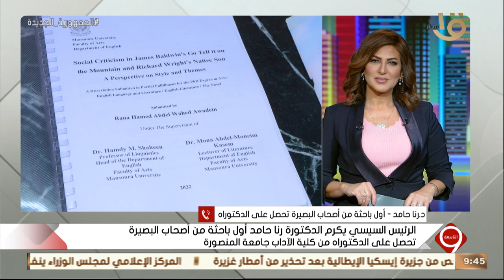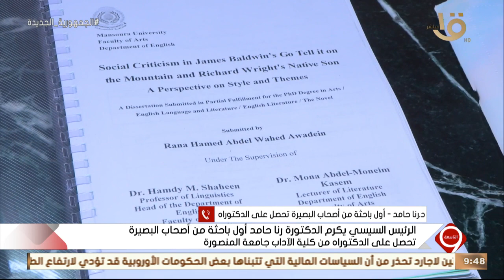أول باحثة من أصحاب البصيرة "د. رنا حامد" توصف إحساسها بعد تكريم الرئيس السيسي وكيف تفوقت في دراستها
التاسعة | أول باحثة من أصحاب البصيرة " د. رنا حامد " توصف إحساسها بعد تكريم الرئيس السيسي وكيف تفوقت في دراستها